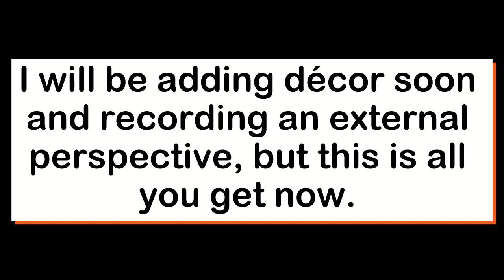BURRITO - Planet Coaster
I will be adding decoration to it soon and there will be a more exciting video coming up.
Just to remind you, the music is made by me and I would not appreciate people plagiarizing my work. There will be some new tracks coming soon in a new album, including the song here. It's called Eclipse.